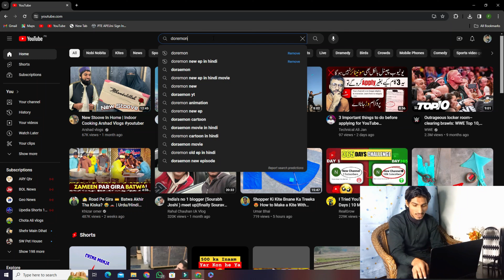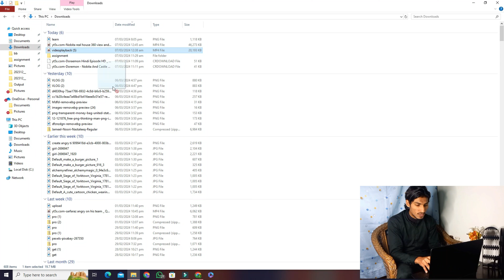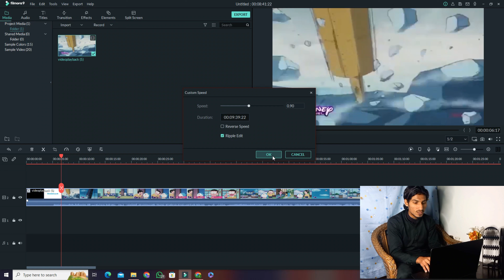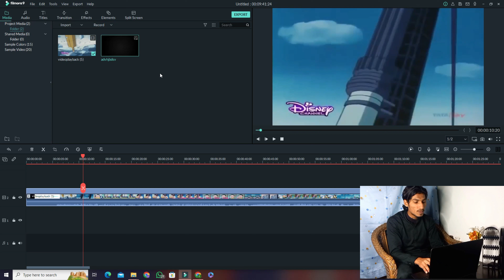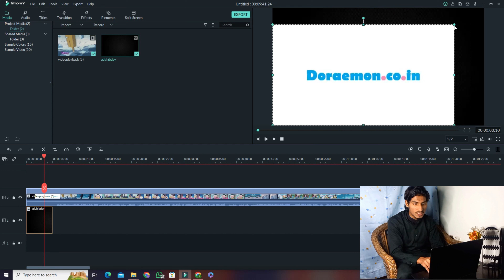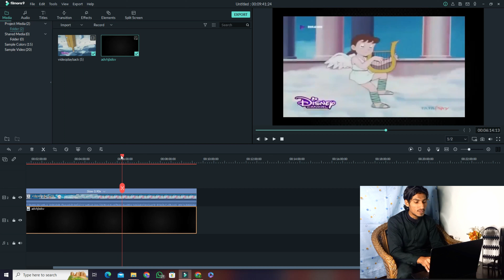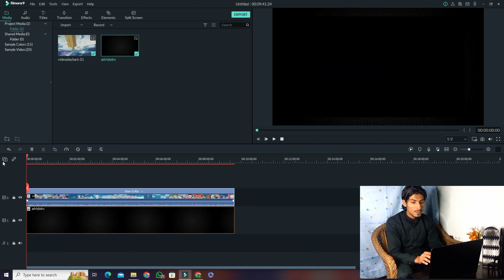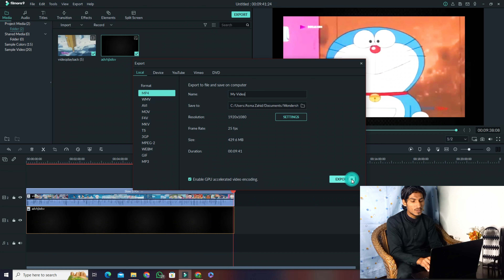How to upload cartoons without any copyright | Doremon cartoons kaise upload kera?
ye mera youtube channel ha yhan par apko youtube channel bnae se le kr paise kmane tak tmam information mile gi.